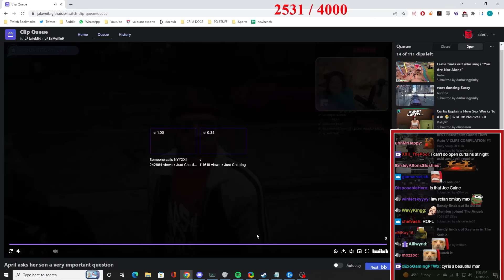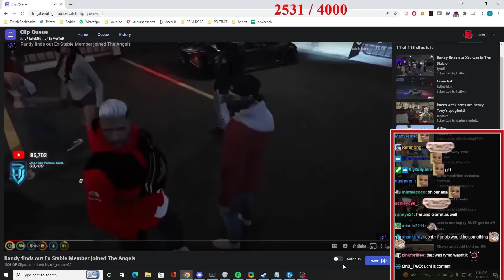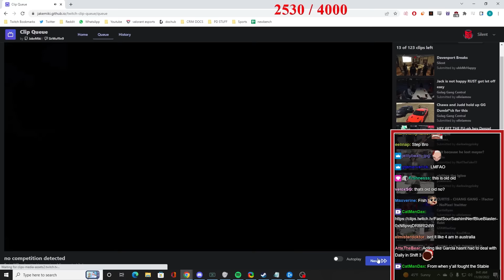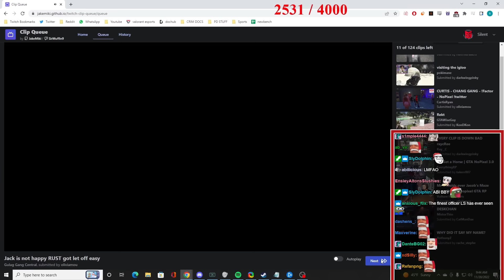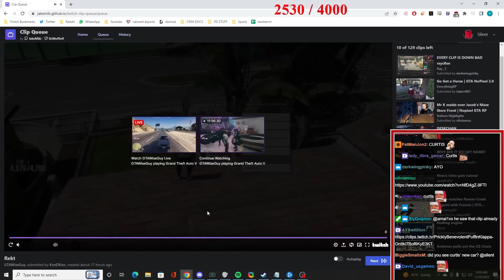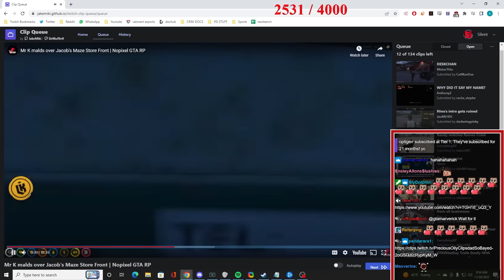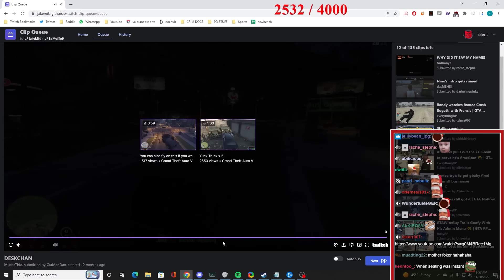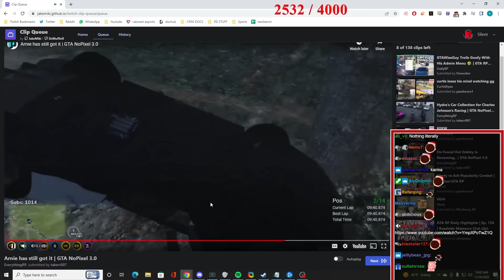RANDY FINDS OUT A STABLE MEMBER BECAME AN ANGEL & MORE - Reacting To Clips Sent By Chat #17